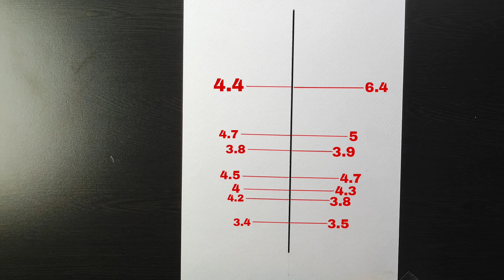How To Draw Krishna Ji For Beginners | Krishna Drawing Colour | Krishna Drawing Easy | Tutorial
● Commission work 👇
 ◆ Order Online